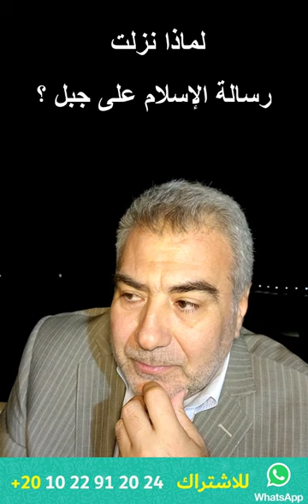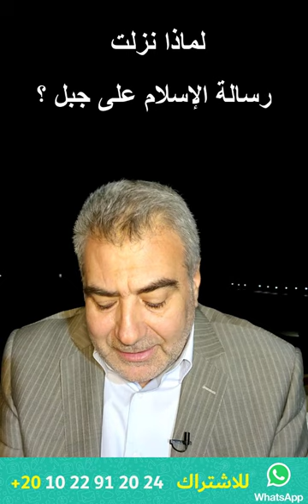سر غار حراء - لماذا نزلت رسالة الإسلام على جبل؟